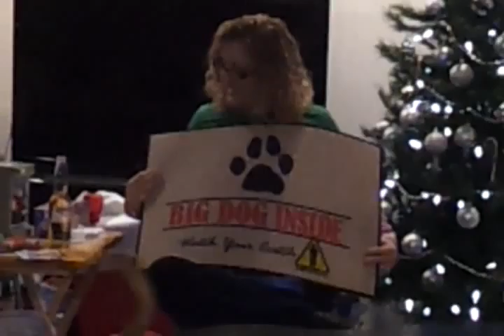December 15, 2012 8:16 PM